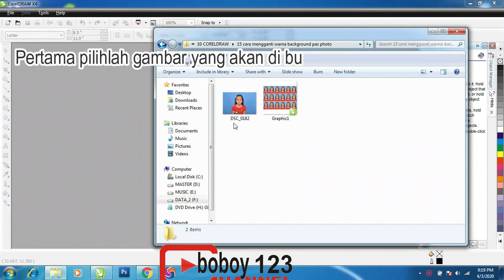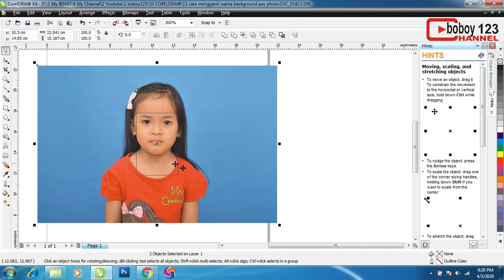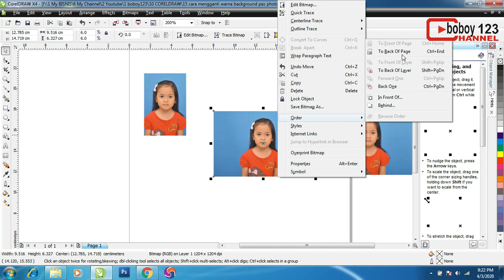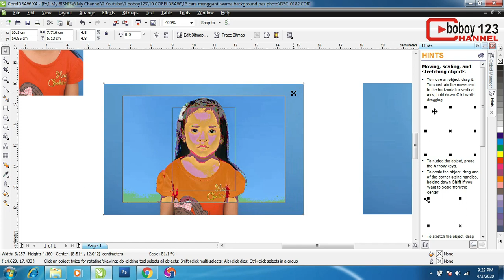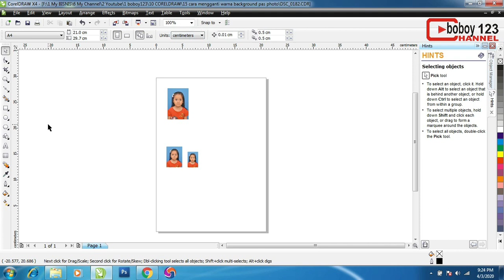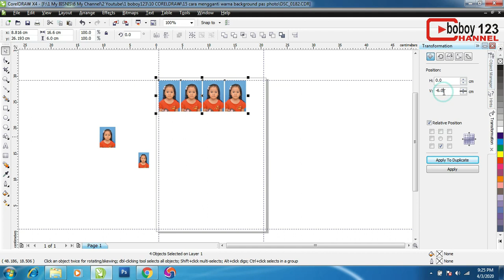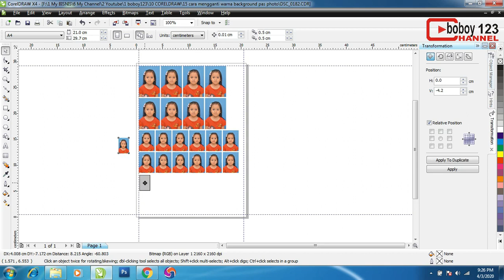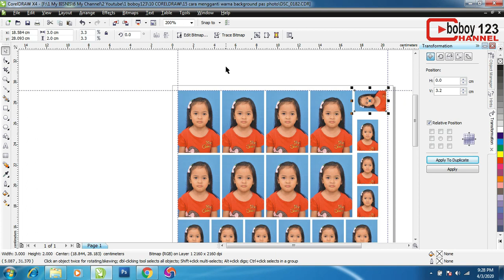Cara Mudah Membuat Pas Photo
Pada kondisi saat sekarang ini dengan disarankannya kita untuk tidak keluar rumah kecuali untuk hal-hal yg bersifat penting dan darurat saja, mendingan kita utak-atik coreldraw, sambil mengisi waktu senggang disaat kerja dirumah (WFH=work from home).
Pada kesempatan kali ini kita akan mempraktekkan bagaimana cara membuat pas foto/ pas fhoto menggunakan Coreldraw.
Tool yang digunakan dalam pembuatan gambar ini adalah :
1. Rectangle tool
2. Intersect property tool

efek 3D
free tutorials coreldraw
coreldraw tutorials free